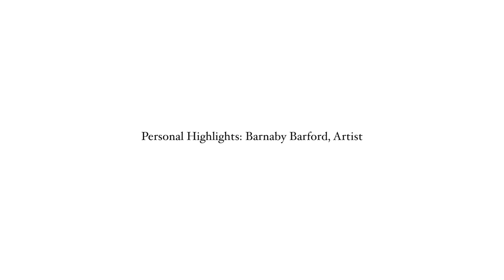Masterpiece Online | Highlights: Barnaby Barford, Artist